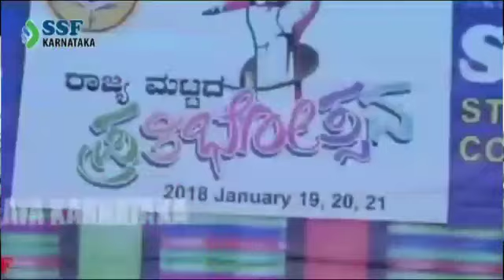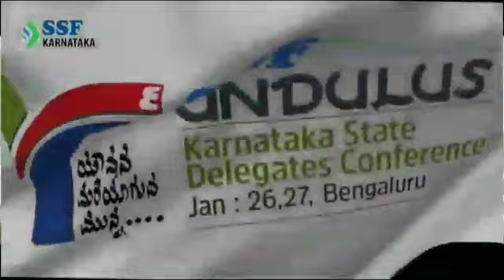Flag Day Song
SSF Karnataka